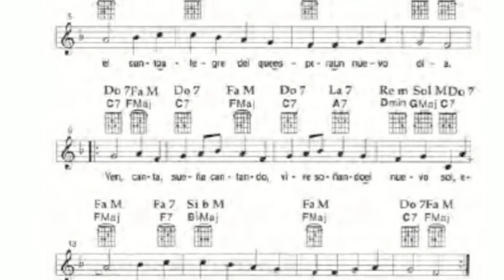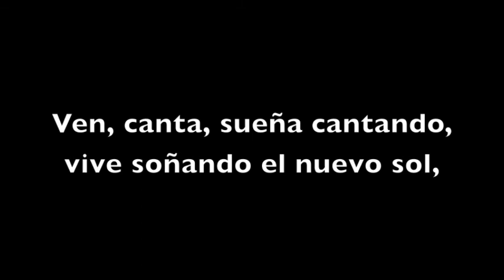HIMNO A LA ALEGRÍA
Pistas Musicales para la práctica vocal con guía melódica y con voz, para uso de niños, jóvenes y adultos.

Material del programa "CANTEMOS JUNTOS" SEP TERCER CICLO
Pista con voz, pista con piano